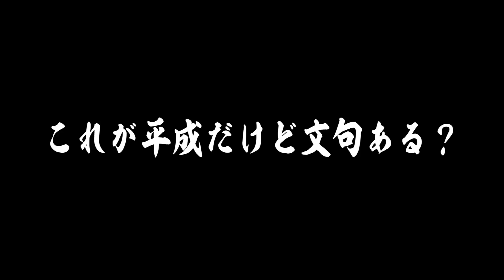平成生まれだけが知ってるこのキャラ覚えてるか？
こいつまだ生きてたんかよ。

◆Discordでファンコミュニティ始めました！無料です！

◆生放送でバッヂがつけられるメンバーシップ機能の設定はこちらから！